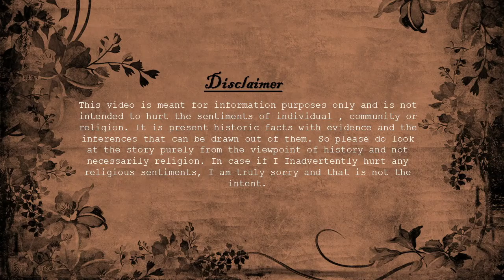Sriranganathan temple,Srirangam Temple History in Hindi,upsc Shri rangnath Swami Mandir Tamilnadu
What is special about Srirangam temple?
What is the story of Srirangam?
Is Trichy and Srirangam same?
How old is Sri Rangam Temple?
रंगनाथ भगवान की कथा
रंगनाथ मंदिर कहां है
तिरुचिरापल्ली मंदिर
रंगनाथ भगवान के दर्शन

श्री रंगनाथस्वामी मंदिर किस देवता को समर्पित है
रंगनाथ भगवान की मूर्ति

srirangam temple timings

sri ranganathaswamy original image
srirangam temple history